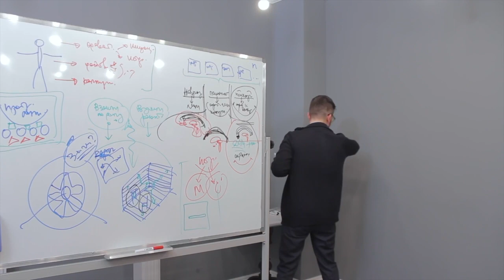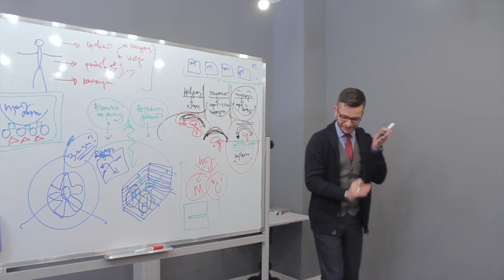С днём рождения, «божественный Людвиг»! | Андрей Курпатов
Сегодня день рождения моего любимого философа Людвига Витгенштейна. Потрясающий, странный, эксцентричный. О нём ещё при жизни складывали легенды, а после смерти он стал и вовсе культовой фигурой — чего стоит один только фильм Дерека Джармена.
Его считали и святым, и сумасшедшим. «Ну что ж, Бог приехал, я встретил его в 5.15 на вокзале», — записал в своём дневнике выдающийся экономист Джон Кейнс. Людвиг получил благословение от Готлиба Фреге и клал на лопатки Бертрана Рассела и Джорджа Мура, фехтовал на кочерге с Поппером и преподавал математику детям в сельской школе.
Два его брата покончили жизнь самоубийством, а ещё один — Пауль — был тяжело ранен на фронте, и выдающиеся композиторы современности — Штраус, Равель, Прокофьев, — писали ему произведения для левой руки. Их сестра Маргарет, для которой Людвиг построил свой знаменитый дом, смотрит на нас с одной из самых знаменитых картин Гюстава Климта.
С днём рождения, «божественный Людвиг»!